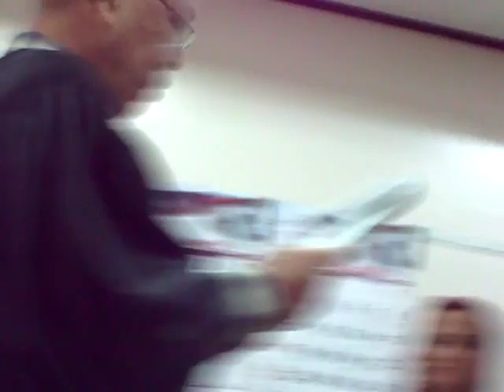julio and edda akamine wedding